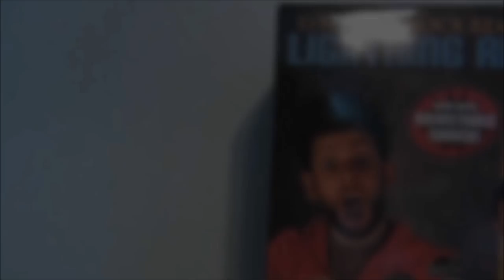Weiter gehts! (Zweitkanal und Giveaway)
Es geht wieder los!
Ab morgen (31.07.12) kommen wieder neue Videos.
Außerdem besitze ich ab jetzt endlich einen Zweitkanal "DerGadgetTesterExtra"